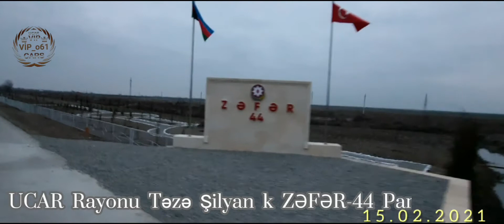UCAR Rayonu Təzə şilyan k ZƏFƏR-44 Parkı